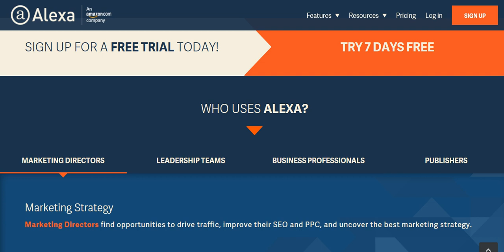Alexa Internet | Wikipedia audio article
This is an audio version of the Wikipedia Article:
Alexa Internet

SUMMARY
Alexa Internet, Inc. is an American web traffic analysis company based in San Francisco. It is a subsidiary of Amazon.
Alexa was founded as an independent company in 1996 and acquired by Amazon in 1999. Its toolbar collects data on Internet browsing behavior and transmits them to the Alexa website, where they are stored and analyzed. This is the basis for the company's web traffic reporting, including its well-known Alexa Rank. According to its website, Alexa provides web traffic data, global rankings, and other information on 30 million websites. As of 2018, its website is visited by over 3 million people every month.